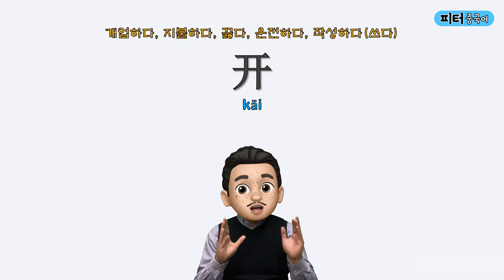"영수증 주세요."를 중국어로? / 쉬운 단어로 중국어 문장 말하기/기초 중국어회화/ 중국어작문짓기/중국어기초문법